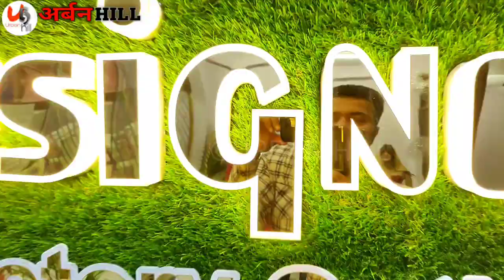Saste Designer Lehenga | सिर्फ ₹130 में लहँगा | Girl Lehenga Bridal Lehenga Urbanhill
*🌎ADDRESS🌎*
 *🌹Komal Designer🌹*
SHOP NO. 46 NATIONAL ALUMNIUM SOMA KANJI NI WADI BEHIND SAVERA COMPLEX ,SURAT

Komal Designer
Kdotra,Uhna,
SURAT-394210

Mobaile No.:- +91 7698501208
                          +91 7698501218